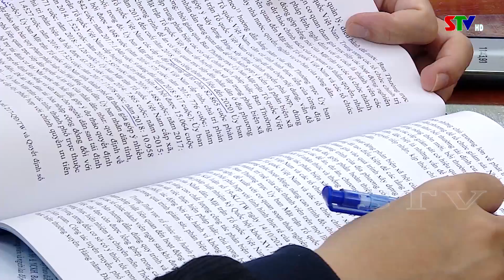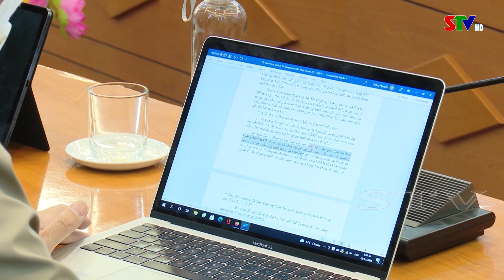Thời sự truyền hình tối ngày 23/11/2021